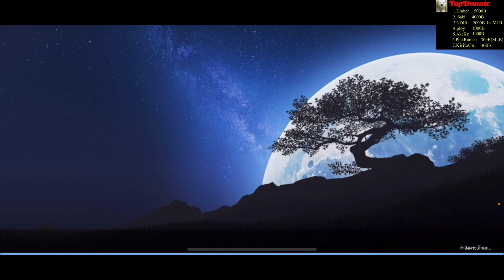Moonlight blade วีธีผ่านเรือนแทปอฉบับจินบู๋ 150-200 และอนาคต 300 คับ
ช่องทาง Donate ช่องคับ เผื่ออยากสนันสนุนช่อง ขึ้นชื่อให้คับ ทุกคลิป
ชื่อคนโอนขึ้นตามคลิปเกมที่อยากให้ลงคับเลือกได้ ตอนนี้5เกมอนาคต ว่าจะ10 คับ
100B   ลงชื่อคนโดเนทต่อ 1เกม 10วันคับ   ตกวันละ10B ถ้าเกมนั้นช่วงนั้นลงเยอะก็ตกวันละ 2-3คลิปคับ
500B   ลงชื่อคนโดเนทต่อ 1เกม  30วันคับ  ตกวันละ18B
2000B ลงชื่อทุกเกม 1เดือนคับ ตอนนี้5เกม คือลงเกมไหน คนสนันสนุน 2000 ลงทุกเกมเป็นเวลา 1เดือนเต็มคับ

Top donate 1-2-3  อยู่ที่ยอด Donate เลยคับ ใครสูงสุดก็อันดับ 1-2-3เรียงไปคับ ยอดสะสมตลอดตั้งแต่แรกที่สนันสนุนคับ    TopDonate1-3 ลงตลอดทุกเกมเลยคับตลอดชีวิตหมี

 truemoney wallet  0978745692  โอนแล้วแจ้งใน  facebook  Luckybear Lkb    ส่งสลิปได้เลยคับ

ขอบคุณสำหรับการสนันสนุนคับ ค่าอาหารหมีๆ